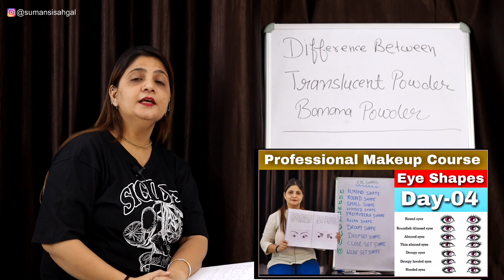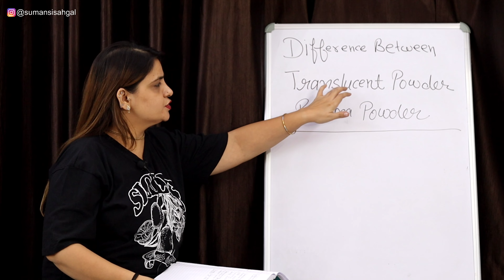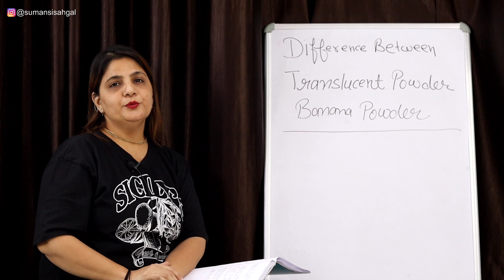difference between translucent powder and banana powder | Professional Makeup Course class - 13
Cover topics -
1- Makeup Course for beginners
2- Makeup Classes
3- online Makeup Course
4- Online Makeup Course Hindi
5- makeup tutorial online

. About me -

. Video Credits -

Do you feel makeup boosts your confidence? Do you feel the makeup brush in your hand can make you an artist? Does makeup give you joy? How about transforming someone is something you love? If beauty and makeup are your passion, then how about make a living out of your passion. Pursuing a makeup course is a growing trend nowadays as the beauty industry has got a boom inrecent times.

Now a makeup artist is considered to be a rewarding career. The skill set is in high demand keeping in mind the requirement for the same in every small or big occasion. It is one of the highest-paid jobs now and the demand for the trained professional is on a rise.
👉Theory classes – Skin Theory, Face Structure
👉Theory classes – Product Knowledge
👉Theory classes – Personal Hygiene
👉Theory classes – Brush Knowledge
👉Theory classes – Skin type & skin tone knowledge
👉Theory classes – Makeup 👉Knowledge(Contouring, Highlighting, Blusher and Eye Shadow Application)
👉Day Makeup
👉Different Types of Eye Makeup
👉Nude Makeup / Corporate Makeup
👉Party Makeup
👉Night Party Makeup
👉Festival Makeup
👉Engagement Makeup
thanx for watching